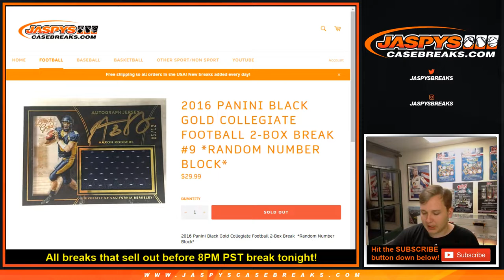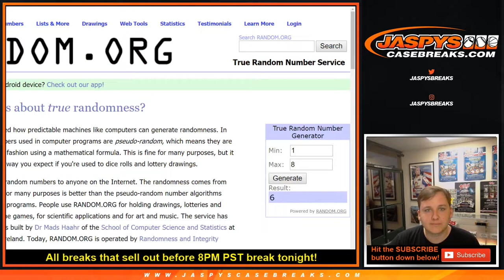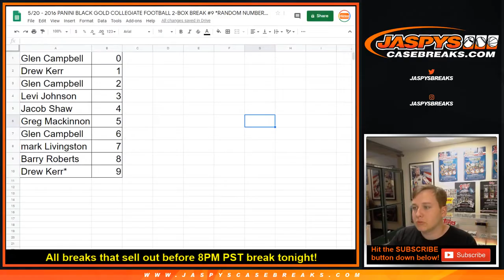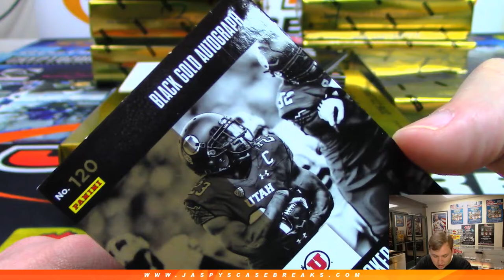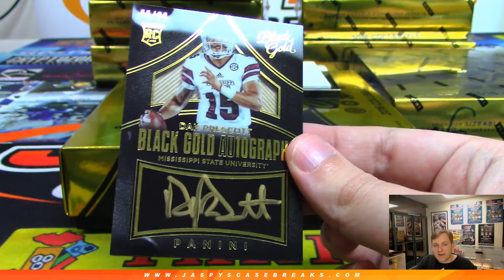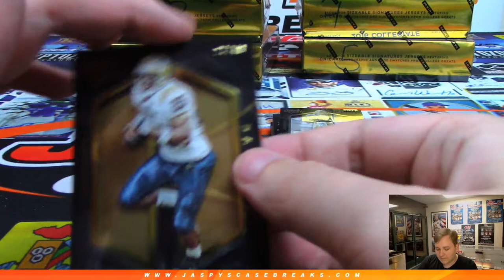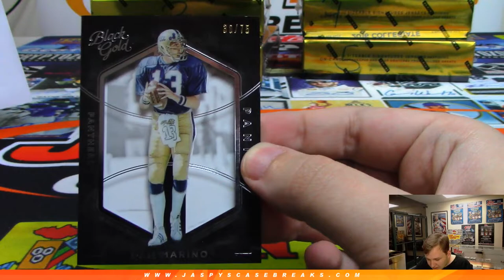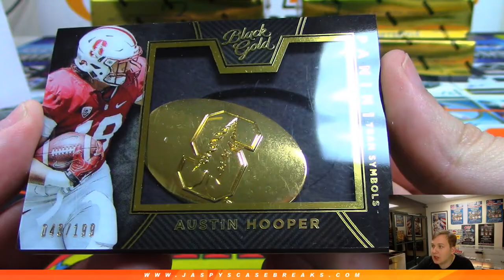5/20 - 2016 Panini Black Gold Collegiate Football 2-Box Break #9 *Random Number Block*